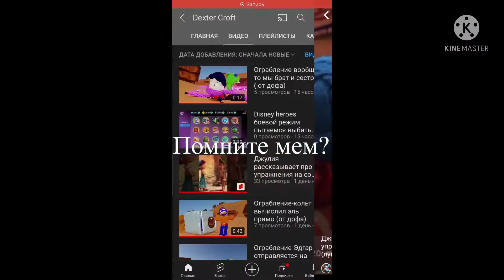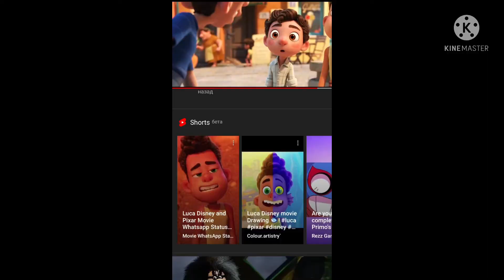Монтажированный ritp лука